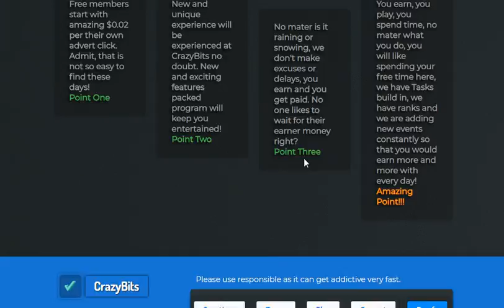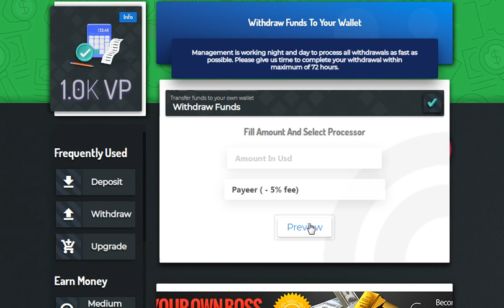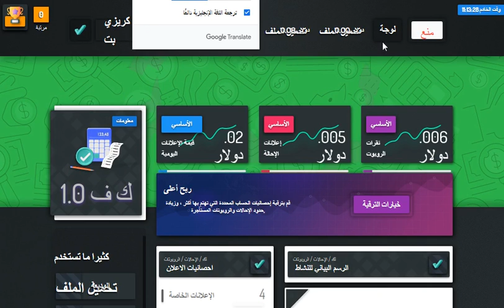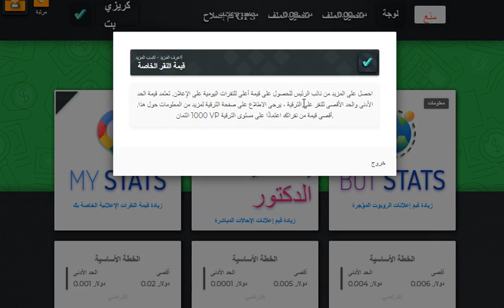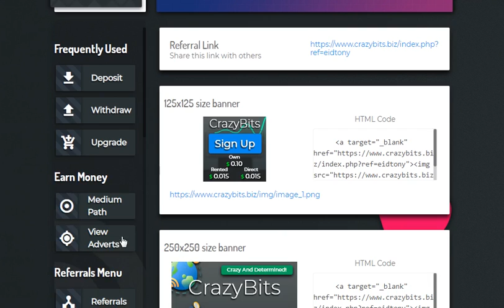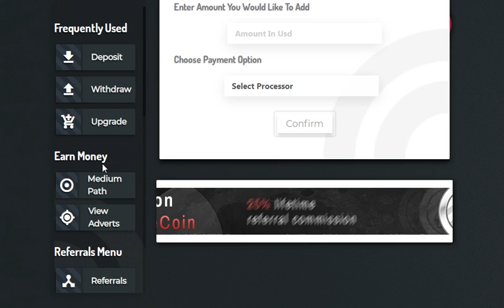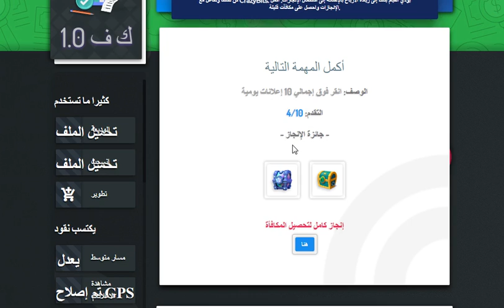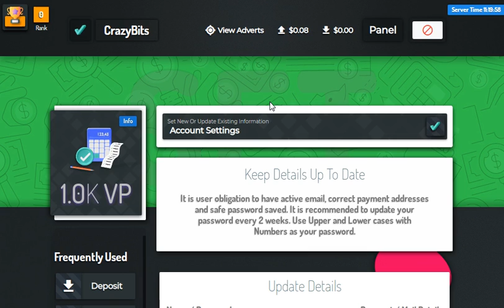موقع جديد للربح الدولار مجاني من الاعلانات ومن الممكن ترقي خطتك يربح اكثر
رابط القناه الجديده ادعموني بالاشتراك
الربح.
ربح المال,
المزرعة السعيدة,
بايبال,
بايزا,
payza,
payoneer,
مواقع صادقة,
ربح البيتكوين,
Proof payment,
ربح 1$,
ربح 2017,
ربح 5$,
ربح البيتكوين,
ربح البيتكوين كل 5 دقائق,
ربح المال,
ربح بلياردو,
ربح بيتكوين,
ربح بيتكوين مجانا,
ربح تابلت,
ربح تعبئة,
ربح تلفون,
ربح ثواني,
ربح حقيقي,
ربح حقيقي من الانترنت,
ربح حلال,
ربح حلال من الانترنت,
ربح حوحو,
ربح دريس,
ربح دقيقة,
ربح دوجكوين,
ربح دولار,
ربح دولارات,
ربح ذهب,
ربح راتب شهري,
ربح ربح,
ربح رصيد,
ربح روبل,
ربح روبل 2017,
ربح روليت,
ربح زوار كثر,
ربح ساتوشي,
ربح طريقة,
ربح فلوس,
ربح فيزا,
ربح قمار,
ربح كاش يو,
ربح كاميرا,
ربح كوينز,
ربح للمبتدئين,
ربح لوتو,
ربح مال,
ربح هاتف,
ربح هاتف مجانا 2017,
ربح هدايا,
ربح هواتف,
المواقع الربحية .
ربح الدولار .
هشتاج.